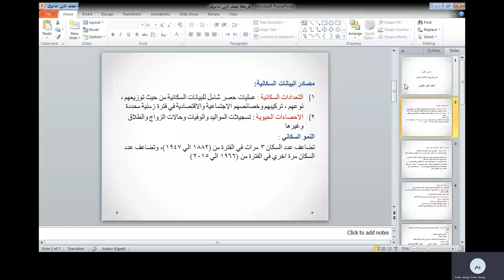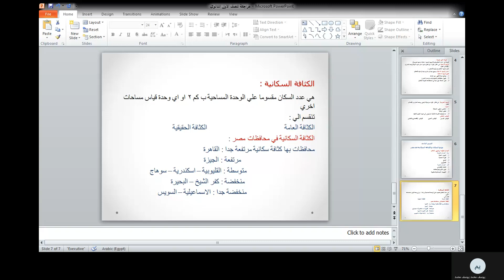مراجعة للصف Sec1 12 3 22 جغرافيا